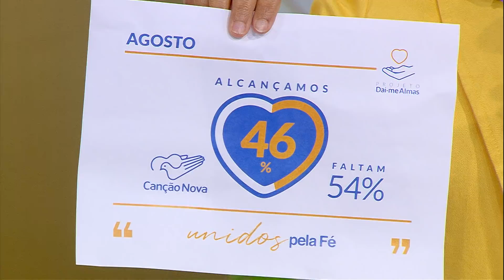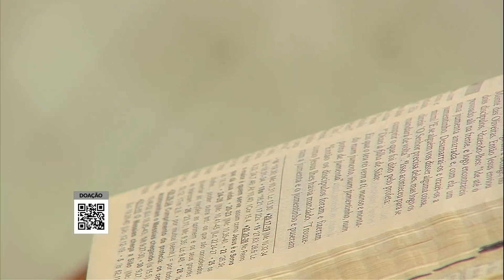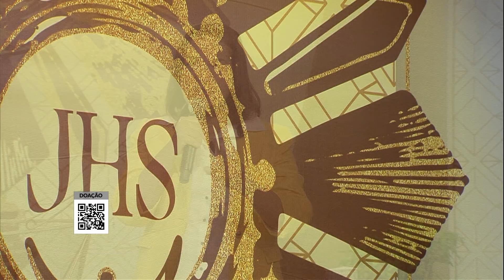O Amor Vencerá - 17/08/2020